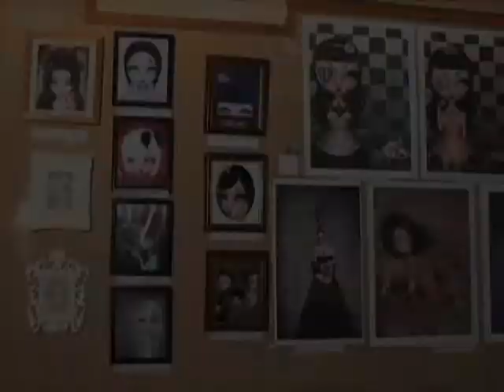Interview with Shwe Thiri Khit by MWD TV Channel